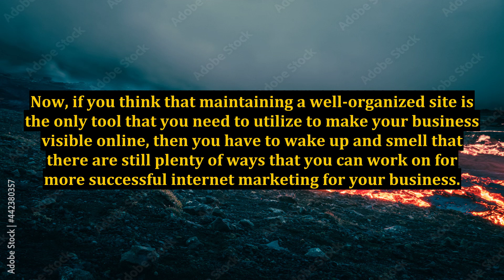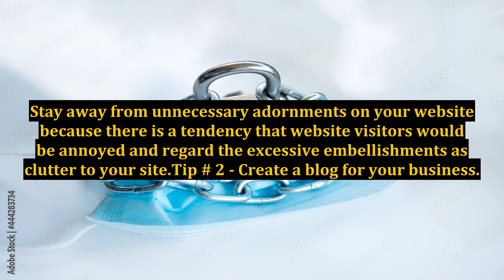Internet Marketing - Essential Tips For Successful Web Marketing